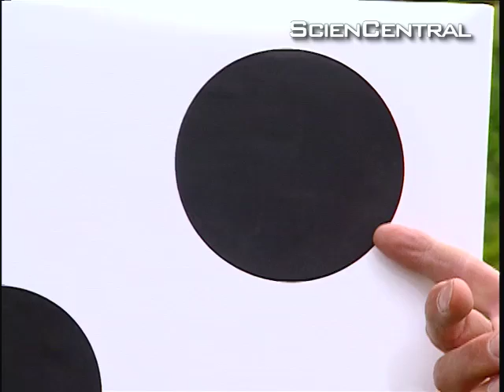A hole in the head: Golf and Perception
Psychologists have found that golfers who've played well perceive the hole as bigger than it really is.  As this ScienCentral video explains, the researchers also found those who did poorly saw the hole as smaller than it really is.